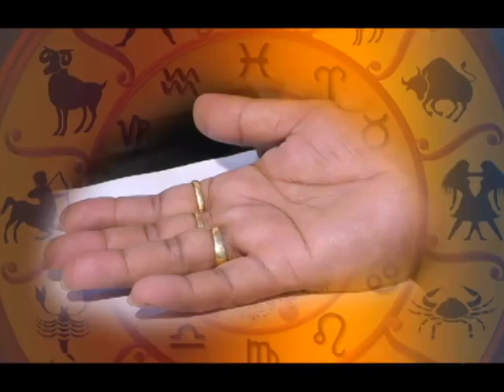Bengal LIVE 11.12.17